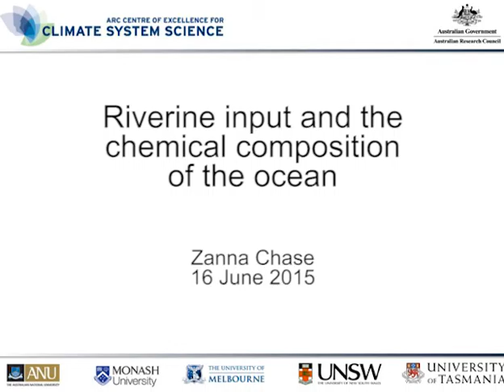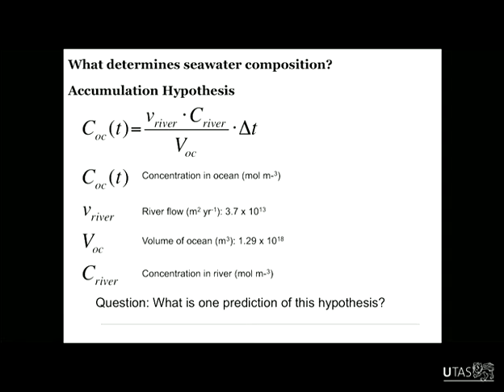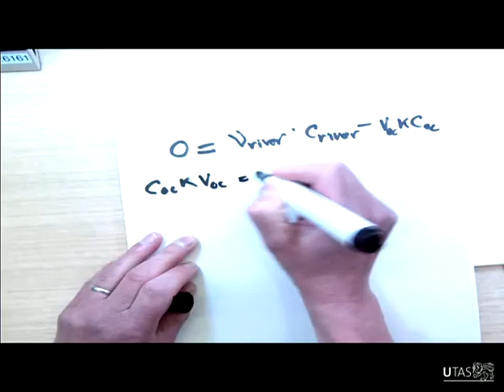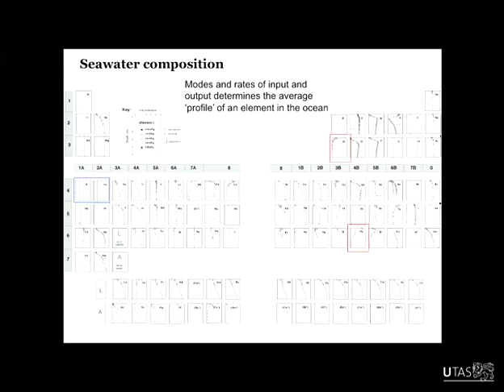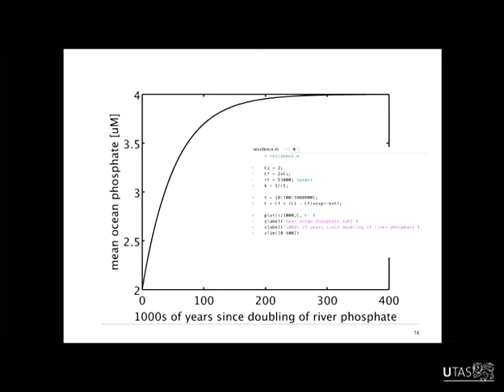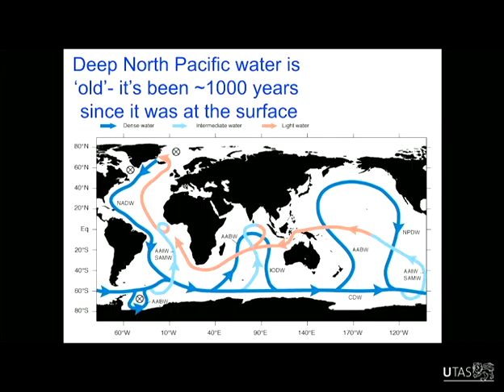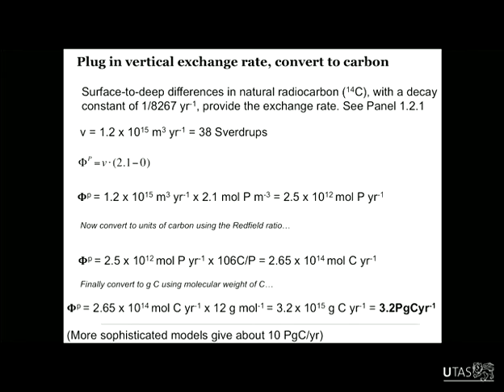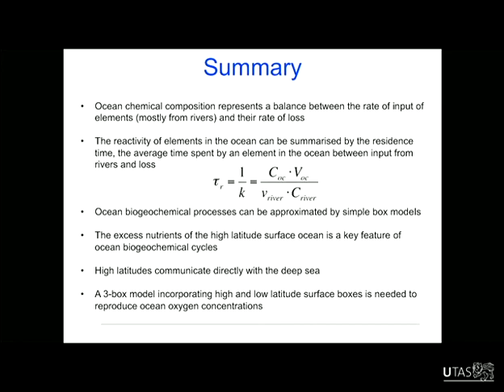Riverine input and the chemical composition of the ocean (Zanna Chase)